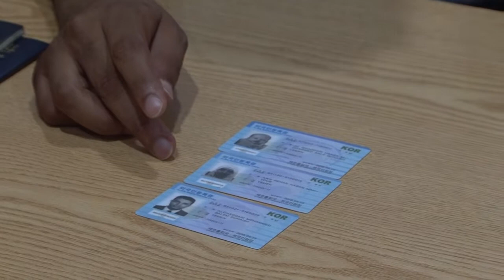طالبو لجوء يمنيون يثيرون مشاعر عداء في كوريا الجنوبية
يعيش مجتمع كوريا الجنوبية غير المعتاد على الاختلاط موجة غير مسبوقة من العداء للاجانب منذ وصول بضع مئات من طالبي اللجوء اليمنيين، ما يذكر بالمشاعر المعادية للمهاجرين التي تجتاح أوروبا وأوصلت دونالد ترامب إلى البيت الابيض.تقرير بالصوت الطبيعي